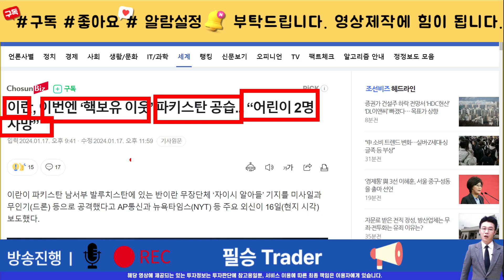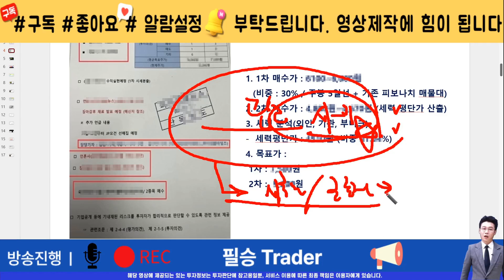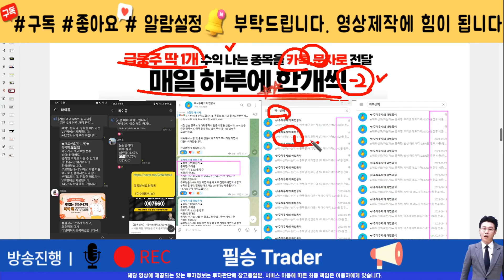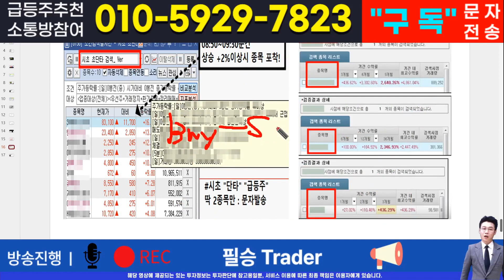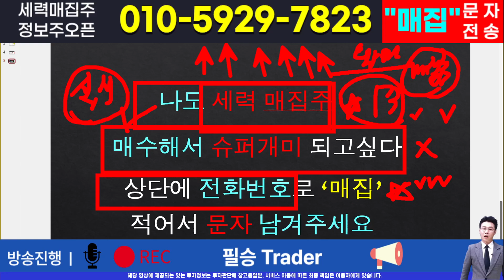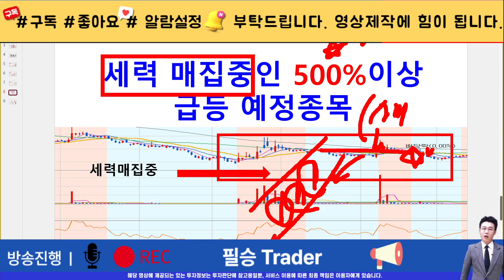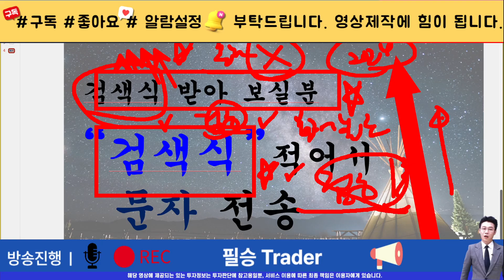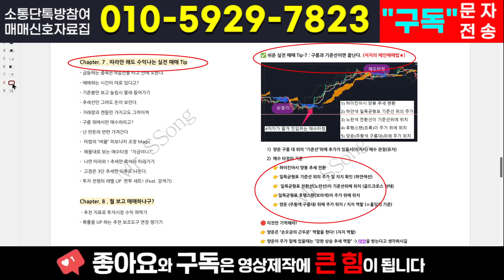[주식]빅텍 - 주포 세력 매집량 이미 000만주 넘었다! 결국 흔들고 폭등간다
실시간 구독자소통 카톡방 투자정보 텔레그램